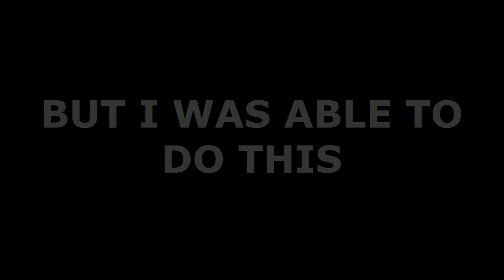CSGO - 1vs3 Clutch with Supreme Master First Class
EPIC CLUTCH!

Evilz was in the team too. Have a look at his channel if you have time

3. Disfigure